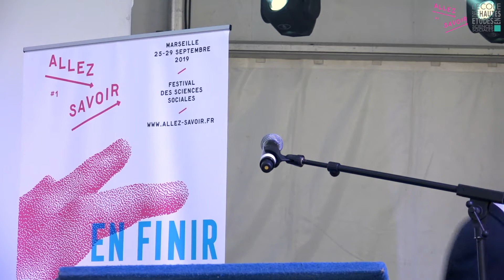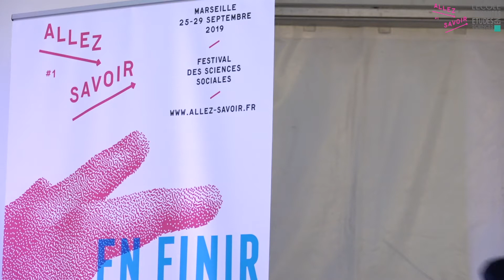Lancement du festival Allez Savoir #1 de l'EHESS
Le 25 septembre, dans le magnifique cadre de la Vieille Charité, l’EHESS a lancé la première édition de Allez Savoir. Festival des sciences.

Inauguration officielle avec, par ordre d'apparition :

- Xavier Rey, directeur des musées de Marseille
- Christophe Prochasson, président de l'EHESS
- Anne-Marie d'Estienne d'Orves, adjointe au maire de Marseille
- Robert Assante, adjoint au maire de Marseille
- Valeria Siniscalchi, co-présidente du comité éditorial du festival